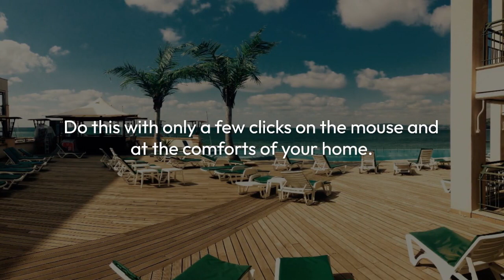Extensive Database to Buy, Sell, or Rent Timeshares